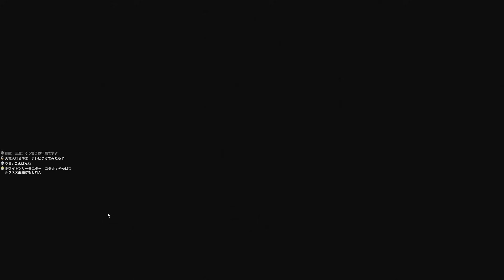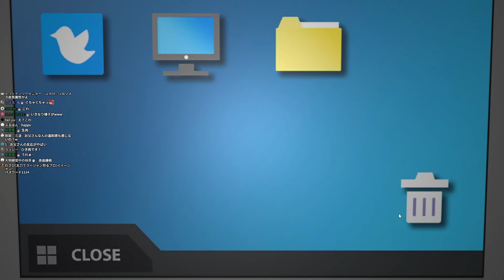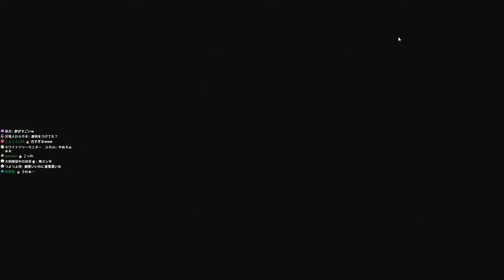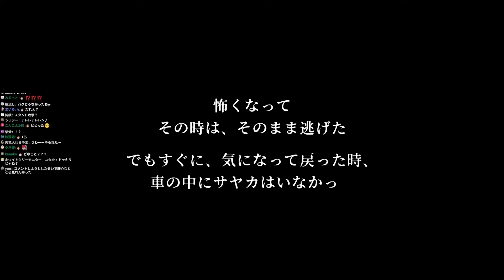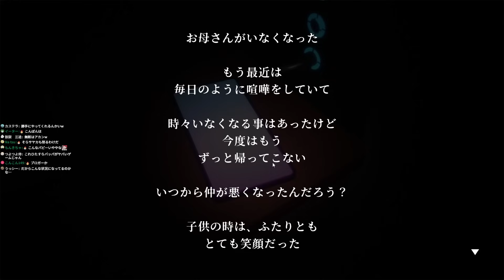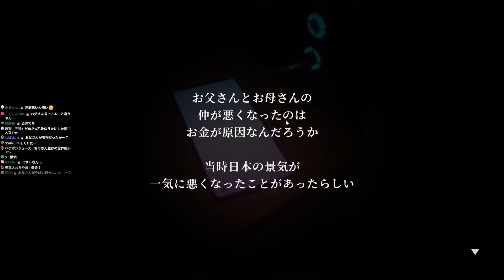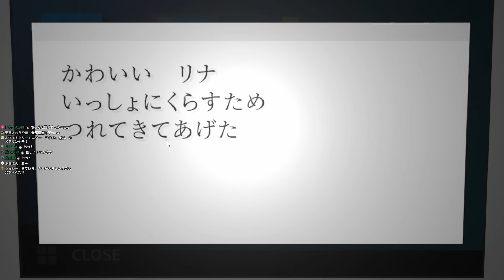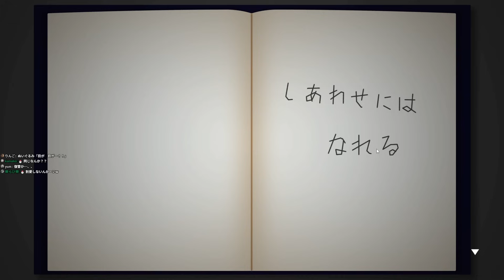殴りたくなる『引きこもり娘』を探す無料の新作ホラーゲーム。【娘の部屋 A Shut-in Daughter】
▼ファンレターや物資(食物以外)などはこちらへ
〒107-6228